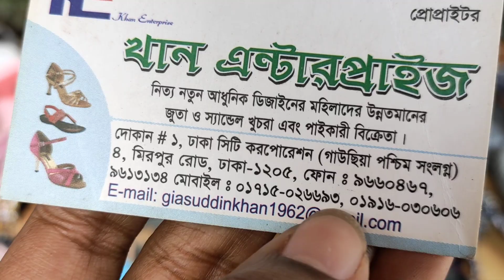ঢাকা গাউছিয়া মার্কেটের রোডসাইড জুতার কালেকশন দেখুন/মঙ্গলবার বন্ধের দিনে কি কি পাওয়া যায় দেখুন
ঢাকা গাউছিয়া মার্কেটের রোডসাইড জুতার কালেকশন দেখুন/মঙ্গলবার বন্ধের দিনে কি কি পাওয়া যায় দেখুন | HELP TAKE